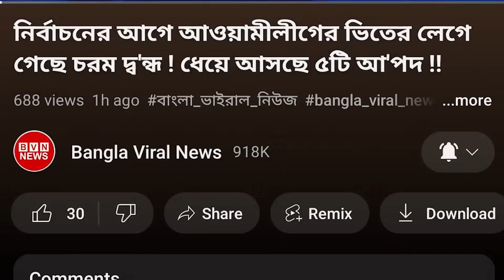খেলা শুরু ! নির্বাচন পরিস্থিতি যাচাই করতে ঢাকায় আসছে যুক্তরাষ্ট্রের পর্যবেক্ষক দল !!